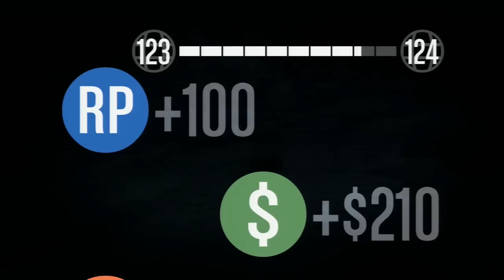GTA V ONLINE - El Patetico Hombre NF - Funny Moments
▼Todas las Descripciones son importantes. ▼

Si Quieres Comprar un juego para pc o para ps3 en digital, la pagina que tiene los mejores precios es